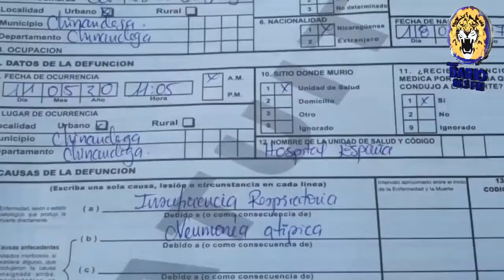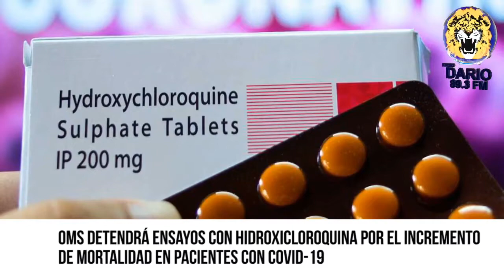NOTICIAS LIVE LUNES 25 DE MAYO 2020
Resumen 📰 || Las noticias más importantes de hoy lunes 25 de mayo.

✅ Personal de salud en el Hospital España en Chinandega celebra la recuperación de Covid-19 del radiólogo Mario Mayorga